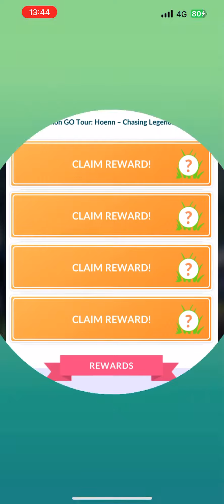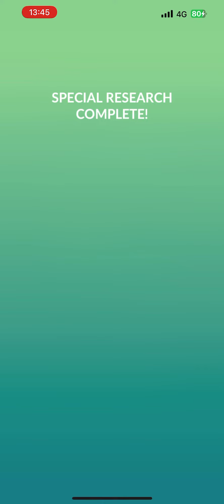Pokemon GO Tour: Hoenn - Chasing Legends (4/6)